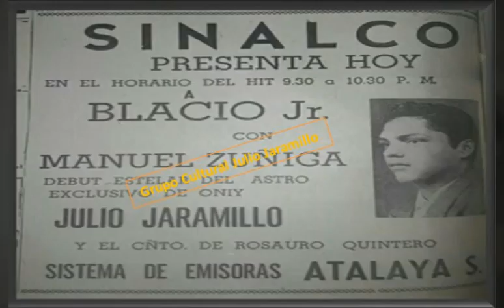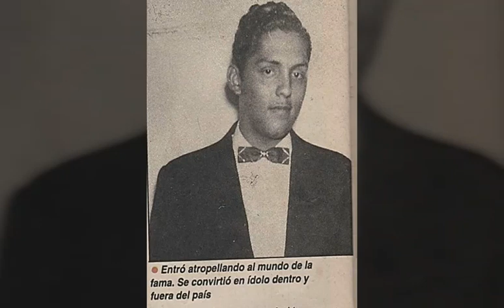Julio Jaramillo - Con Golpes De Pecho《Oficial》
Las Mejores Rancheras En La Voz Del Mejor Cantante De Latinoamerica Julio Jaramillo.

Julio Jaramillo.

CON GOLPES DE PECHO.

Se me esta acabando lo bueno que soy
y me esta llegando lo malo por dentro
yo no se matar pero quiero aprender
para disipar todo el mal que me has hecho
y si llego a ser asesino por ti bajaras por eso derecho al infierno.

Ya me estoy volviendo tambien como tu
como tu lo hacias en la iglesia del pueblo
de rodillas besabas la cruz y llorando con golpes de pecho.

Yo crei que llorabas por mi quien iba a pensa que me estabas mintiendo.

Si por estas cosas que acabas de hacer
se molesta Dios y te manda el castigo
yo voy a rezar un rosario por ti pa que te perdone lo mala que has sido.

Y si ya te tiene en el fuego el señor
yo seria capaz de quemarme con tigo.

como tu lo hacias en la iglecia del pueblo

Yo crei que llorabas por mi bien iba a pensar que me estas mintiendo.

♊⭐⭐⭐Joséph Anthony⭐⭐⭐♊